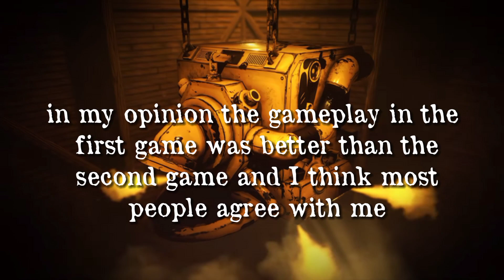Bendy And The Ink Machine Vs Bendy And The Dark Revival | Which İs The Best? (Joey Drew Studios)